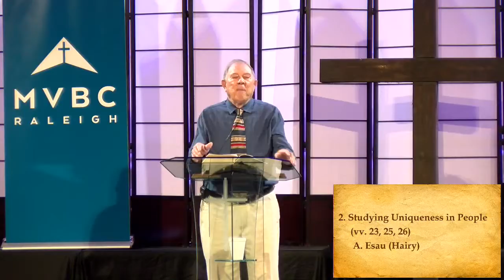MVBC Worship - June 14, 2020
Join us for our worship from Sunday, June 14, 2020. We pray for each of you during this season.